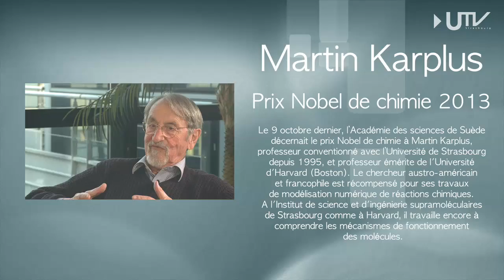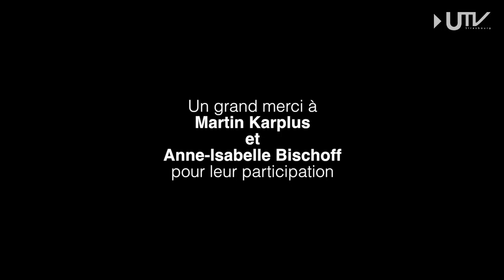Entretien avec Martin Karplus, prix Nobel de chimie 2013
Dans le cadre de la promotion de la culture scientifique et technique et de l'excellence de la recherche à l'Université de Strasbourg, Utv, en collaboration avec le Service de la Communication, propose une série intitulée Parole(s) de Chercheur. Parole(s) de Chercheur est basée sur un entretien avec un chercheur, abordant des sujets de société, d'actualité, ou de l'actualité du chercheur, sous le spectre de sa discipline scientifique.